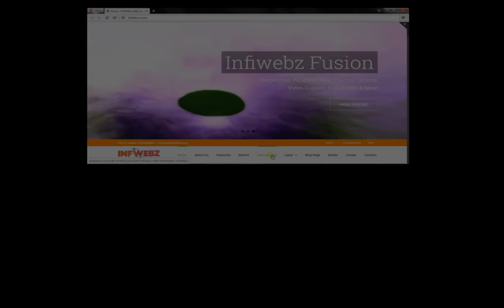INFI DESIGN Web Developers New LOOK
▼ INFI DESIGN ▼
Logo Animation | LED Boards | Website | Graphics | Designing | Printing | Signage | Jali Cuttings | Logo |  Konshila | ID Card